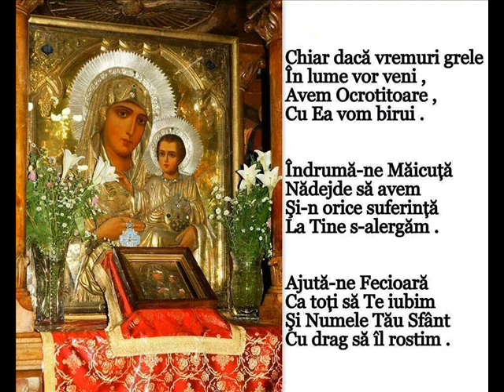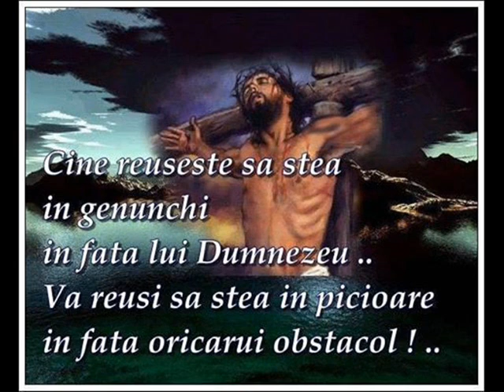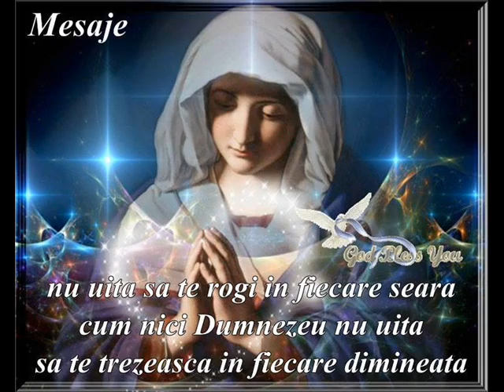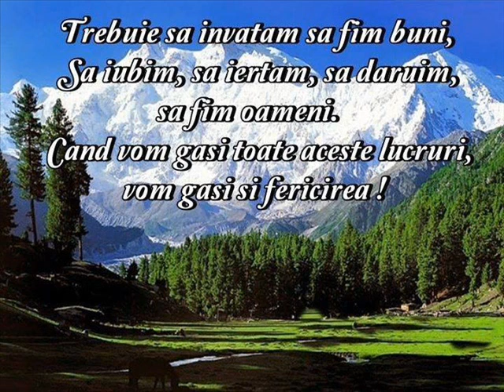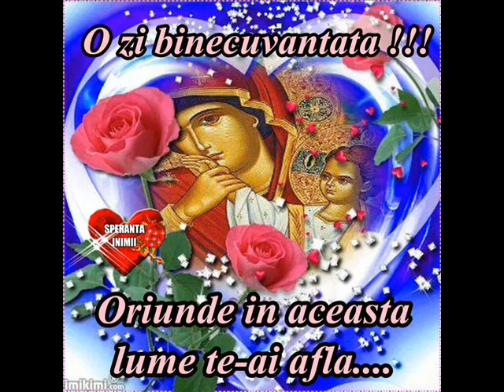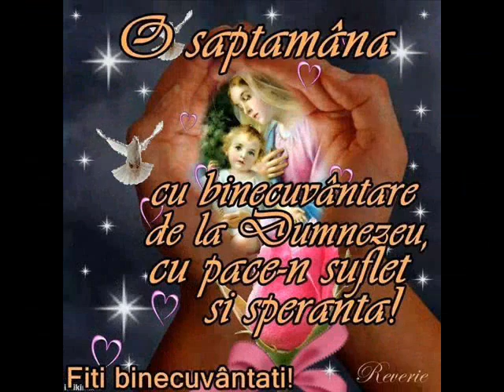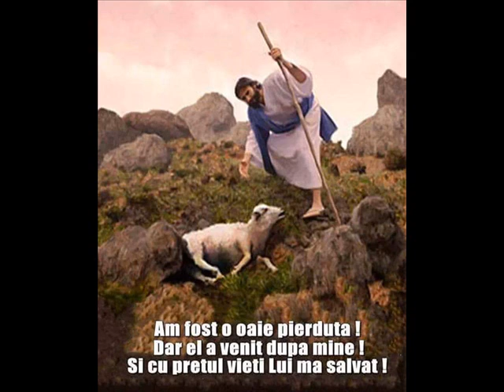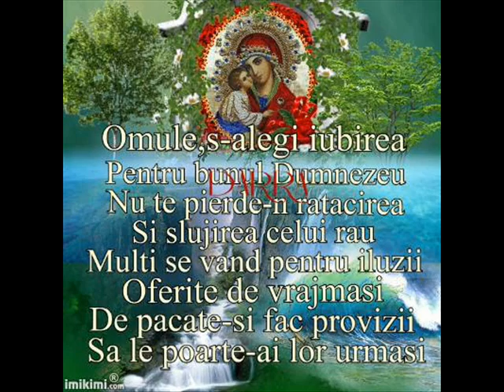Un Post Binecuvantat si cu fapte bune!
Dascalita Aurelia Sicoie Lulusa